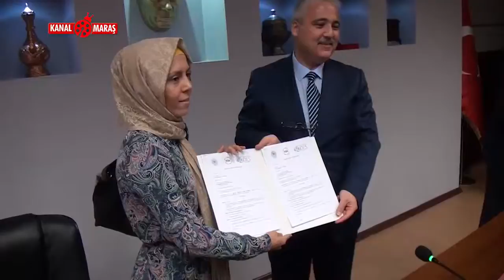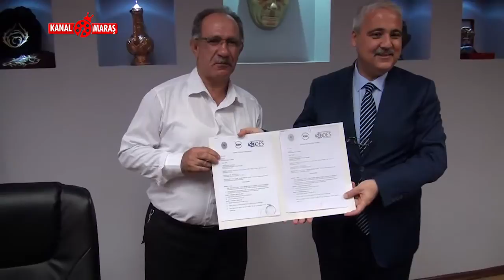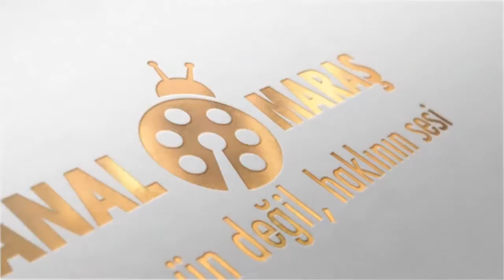2015 Sodes Sözleşmeleri İmza Töreni